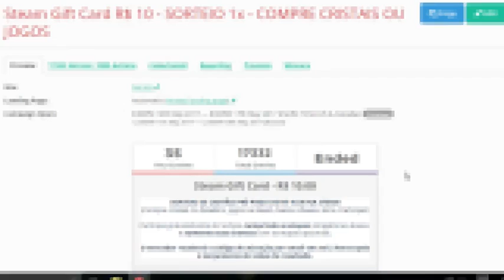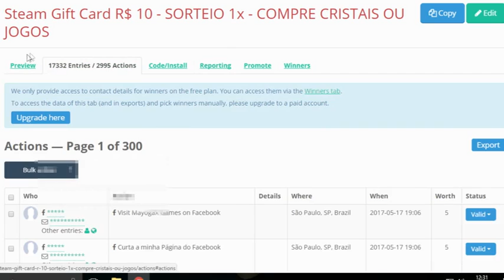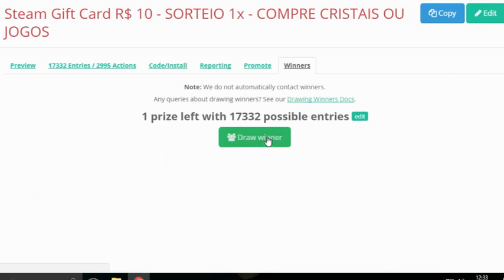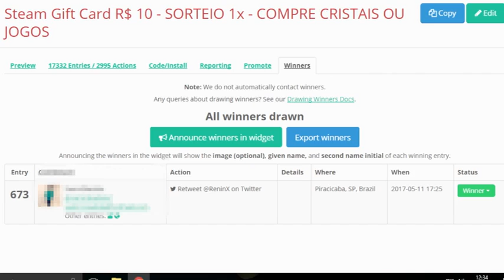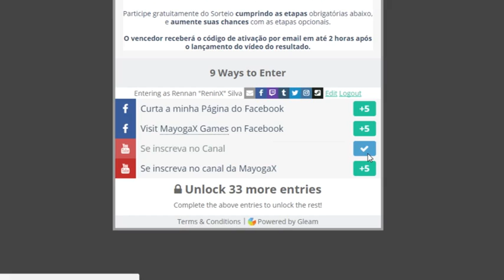SORTEIO DE R$ 20.00 NA STEAM + Resultado do sorteio da Primeira Semana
► SAIU O PRIMEIRO VENCEDOR! E ele é da Paladins Brasil!

Rennan Reninx Silva
CurtirMostrar mais reaçõesComentar